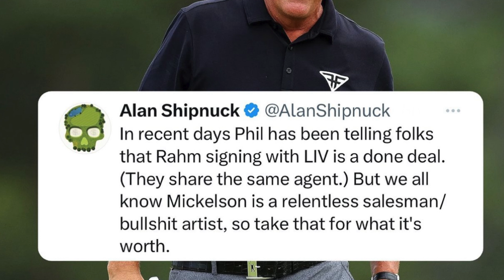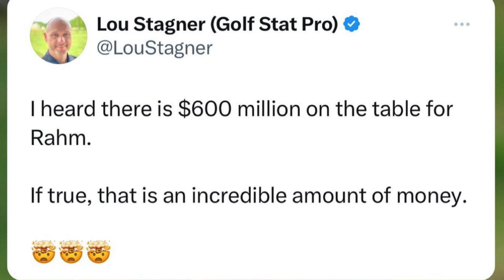Jon Rahm is Gone…Or Has He Arrived?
The Bearded Bros discuss if 2023 was the last time that we will see Jon Rahm on the PGA Tour. With rumors of talks between Rahm and LIV Golf, it has some in the game nervous while others are beyond excited. If nothing else this continues to bring tension between the 2 camps.

⏰Timestamps⏰
00:00 Golf is Strong
00:49 Alan Shipnuk and Phil Mickelson Beef
01:50 Phil Mickelson and Jon Rahm Connections
02:30 Is Phil Mickelson Purposely Being Obtuse
04:00 Will the Structure of LIV Change?
05:45 Golf Drama is Lame
07:00 We Ask Again is the LIV Model Sustainable?
08:30 PGA Tour versus LIV Golf Model
11:00 Do We Need to Reinvent the Golf Wheel?
12:20 Golf is Still Bringing New Customers to the Table